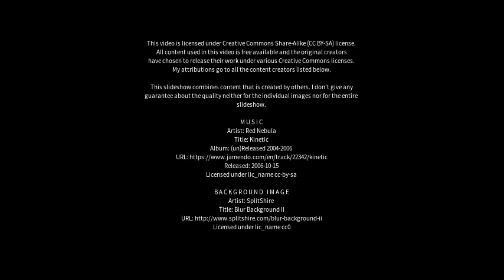Best places to visit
Best places to visit - Xinyang (China) Best places to visit - Slideshows from all over the world - City trips, nature pictures, etc.